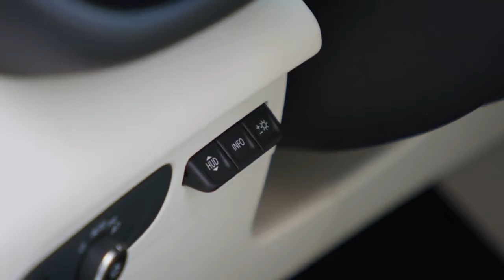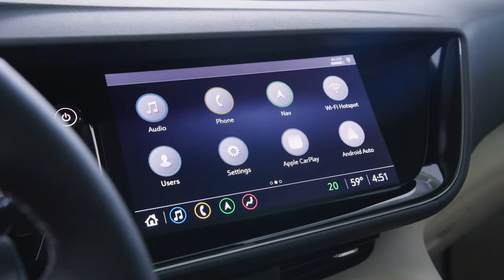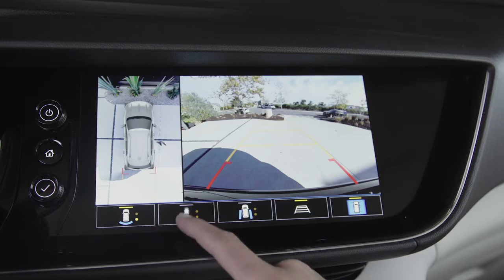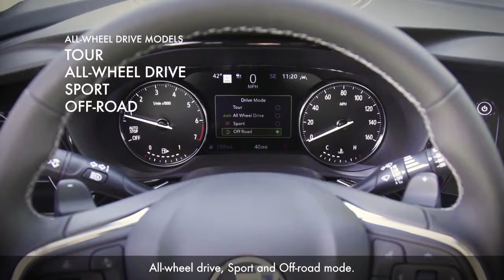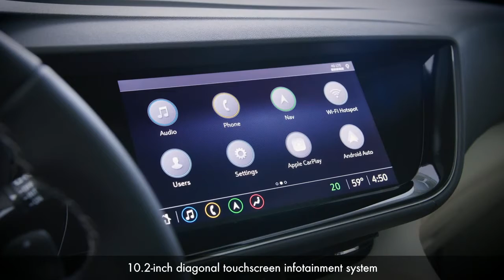New 2021 Buick Envision (US Version) | Avenir, Sport Touring, Essence | Interior & Exterior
New Buick Envision (US version) 2021 video interior and description.
The all-new 2021 Envision strengthens Buick's premium SUV-only lineup, with more of the design, connectivity and safety features that resonate with today's highly-discerning customers.
Building on the success of the previous generation, the new Envision is lower and wider, with proportions and styling that combine the expressiveness of a car with the practicality of an SUV. And, for the first time, the new Envision offers customers unique and distinct personas, including Sport Touring and Avenir.
Additional highlights include:
Buick Driver Confidence Plus package: A suite of nine standard advanced safety and driver assistance technologies, including Forward Collision Alert, Front Pedestrian Braking and Rear Park Assist
Next-generation Buick infotainment system with the brand's first available 10.2-inch-diagonal color touchscreen
Available Amazon Alexa integration, along with wireless Apple CarPlay and Android Auto
A 2.0L Turbo engine and nine-speed automatic transmission with electronic shift control
Available all-wheel drive with electronically controlled twin-clutch operation
Available Continuous Damping Control suspension
Hands-free programmable power liftgate, standard on Essence and Avenir and available on Preferred
Expressive interior
Buick Envision designers had one overriding objective with the new SUV's interior: Provide customers with a sense of reward in their everyday driving.
"The new Envision's cabin is welcoming, with a comfortable and premium environment intended to make the driver and passengers feel like every excursion is an occasion," said Rob Cameron, design manager, Global Buick and GMC. "All of the elements are designed to celebrate what customers use the most on their drives today."
At the heart of the Buick Envision's new interior is its driver-centric instrument panel, which is tilted toward the driver for a better, clearer view. The panel blends technology and convenience, including Buick's first available 10.2-inch-diagonal infotainment touchscreen.
The interior also features an all-new, versatile center console that incorporates:
Electronic Precision Shift. Rather than a conventional mechanical shift lever, this electronic system uses electric push/pull buttons, which not only amplify the Envision's technology quotient, but also free up space under the console.
Dual-wing center armrest. Popular with owners of the previous model, the split-center armrest returns to allow access to the under-armrest storage compartment without disturbing the resting elbow of the other front-seat passenger.
Covered storage compartment below the instrument panel. Its retractable cover allows hidden storage of valuables. In equipped vehicles, it is the home for the available Wireless Charging pad, along with an SD card slot, accessory outlet and USB ports.
Five-passenger seating is standard, with the 60/40-split second row featuring the capability to fold flat with the cargo floor, for a virtually seamless transition with the seatbacks and a minimal gap between them. Slotting in between the smaller Encore and Encore GX and the larger Enclave, the Envision has 52.7 cubic feet of cargo space behind the first-row seats and 25.2 cubic feet behind the second-row seats.
A range of seating appointments, in light and dark color themes, are available, including perforated leather on Essence. Heated front seats are standard on Essence and available on Preferred.
Additional interior features include:
Heated steering wheel is standard on Essence and Avenir, and available on Preferred
Air ionizer is standard on Essence and Avenir, and available on Preferred. Research shows Americans spend approximately 10 hours a week in the car. With the introduction of an Air Quality Indicator, a first for Buick in the U.S., the air ionizer provides customers with peace of mind, enabling them to monitor the quality of the cabin's air
QuietTuning is standard on all trims - including active noise cancellation and strategically placed acoustic materials
Rear Seat Reminder is standard on all trims
Panoramic power moonroof is available on Essence and Avenir.